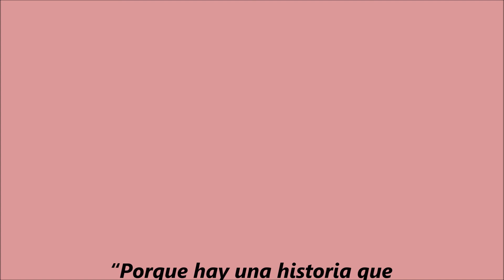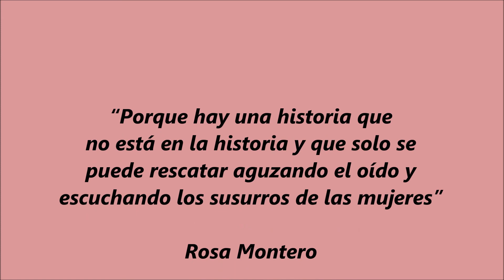PODCAST SPAGNOLO #2 - Una mirada femenina al pasado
¡Bienvenidos al podcast en español creado por los voluntarios ESC de Arci Rieti! La idea de este podcast es muy sencilla, en cada episodio podrás escuchar diversos temas de la vida real, ya sea sobre cultura, sociedad o viajes, íntegramente en un español adaptado a aquellas personas que aprenden español y que tienen un nivel intermedio (B1/B2). En este segundo episodio echamos la vista atrás y hablamos sobe una escultora francesa, Camille Claudel, quien fue una artista olvidada durante muchos años. Por suerte, su obra y su historia se están recuperando, y a día de hoy se puede visitar un museo dedicado a la artista en su ciudad natal. Este episodio pretende ser un pequeño homenaje a todas las mujeres de la historia cuyas voces fueron apagadas, olvidadas o distorsionadas.

Recursos que he utilizado para obtener información:
1. Historias de mujeres, Rosa Montero, editorial de bolsillo.
2. Musée Camille Claudel
3. Camille Claudel, un talento oculto a la sombra de Rodin – La Vanguardia
4. Como destruir a una persona, Rosa Montero – El País

ANCHOR FM